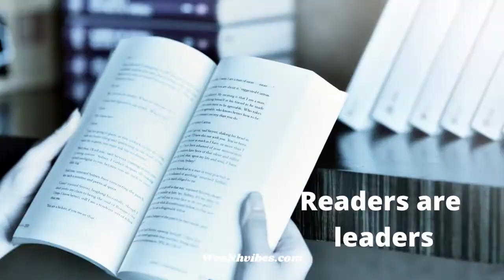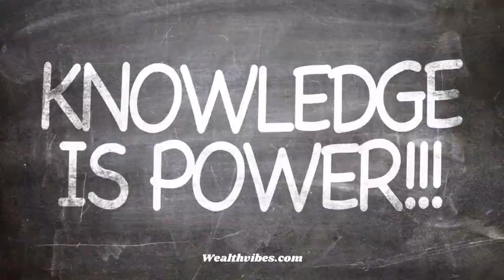1000 Be a Genius Images in 1 Minute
Free 30 Day Challenge:  Check out our series of quick motivational videos.  Just 1 minute a day for 30 days to get programmed for power.

Part of the free 30 day challenge this video will help train your mind to be even more brilliant than it already is.